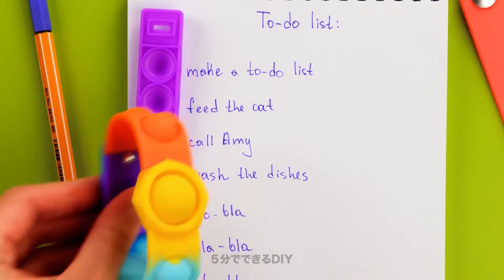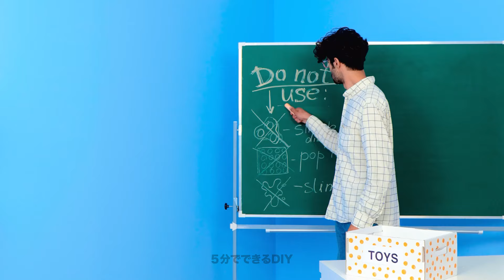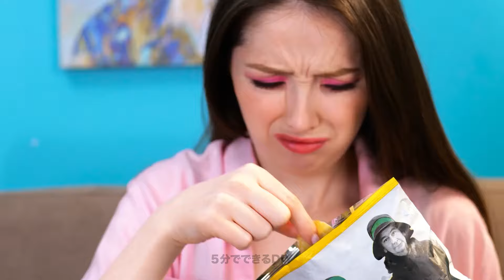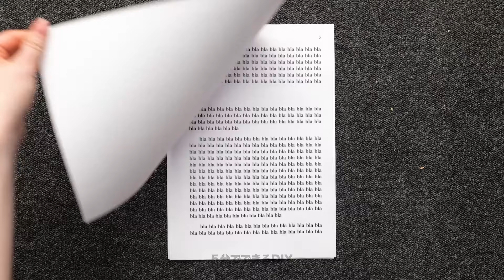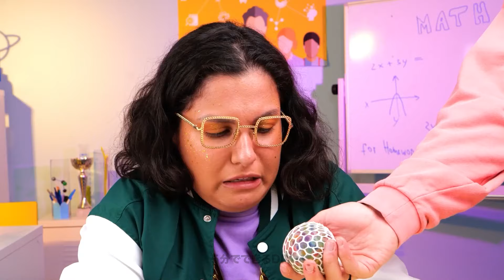みんなが欲しがる最も話題のフィジェット🦄💖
誰もが話題にしている最もバイラルなフィジェットトイを発見しましょう！これらの必須ストレス解消グッズは、あらゆる年齢層に最適で、あなたの手を忙しくさせること間違いなしです。😍